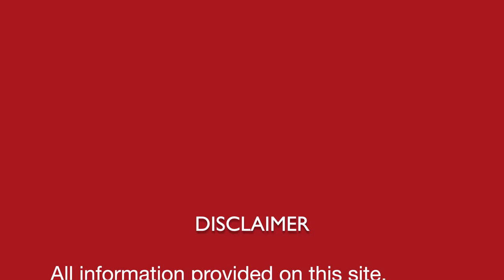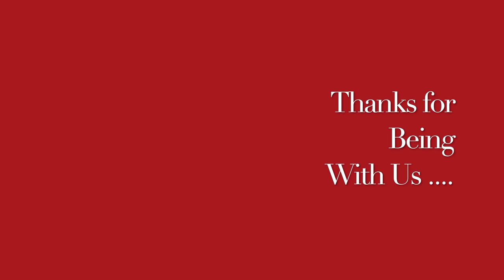FM LIVE City Montessori School (CMS) Community radio program 5/1/2020